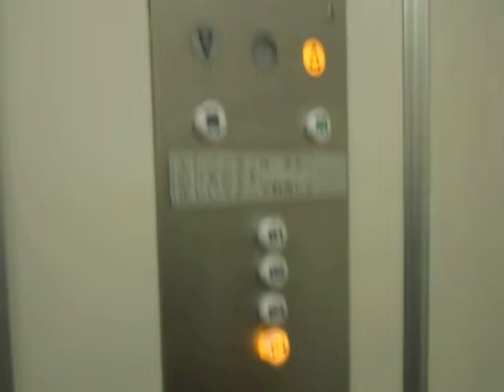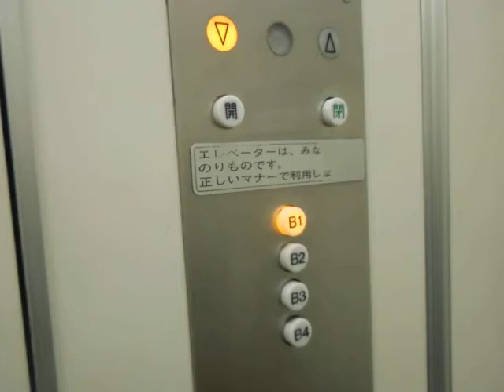新宿住友ビルの駐車場用黄色エレベーター（35号機更新前）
新宿住友ビル(三角ビル)の駐車場用黄色エレベーターです。
ビルエースAで設置から40年目が経過していますが、2014年3月の撮影当時、現存です。なぜか開ボタンが黒で閉ボタンが緑です。駐車場用エレベーターは赤、黄色、緑の3箇所で全基油圧式です。
【追記】
【追記】
このエレベーターは2020年度に三菱製のアクシーズに更新されたため、現存しません。

メーカー：日立
設置台数：1基
アナウンス：なし(戸閉めブザーあり)
到着チャイム：なし
車椅子操作盤：なし
停止階：B4,B3,B2,B1
停止可能階：B4,B3,B2,B1
用途：乗用
定員：6名
積載：400kg
ドア：2枚片開きドア
設置年度：1974年4月